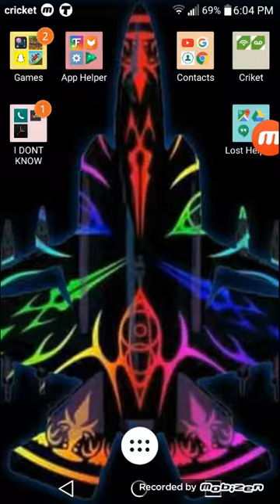IDK(from now and on I will play different games but still nebulous)